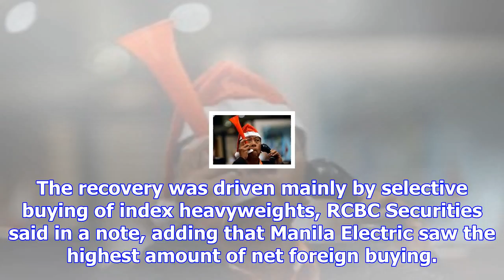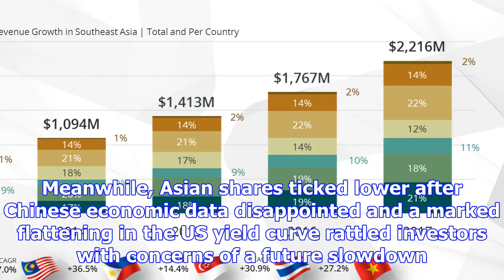Vietnam stocks up, other se asia markets mixed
Chief executive officer of the Ho Chi Minh Stock Exchange Nguyen Vu Quang Trung shakes hands with Ca...